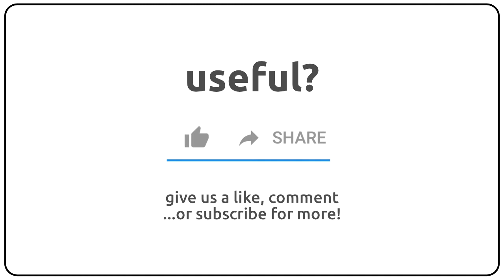How to pronounce anonymities in english?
How to pronunce anonymities in english
How to pronunce anonymities in american accent 🇺🇸?
How to pronunce anonymities in british accent 🇬🇧?
How to pronunce anonymities in australian accent 🇦🇺?

Como se dice anonymities en ingles?
Como se pronuncia anonymities en ingles?